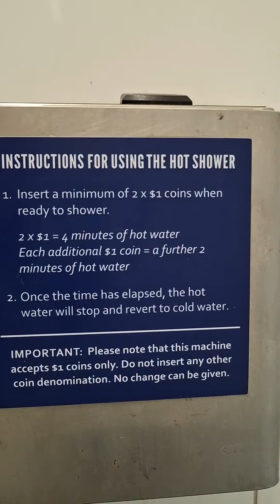The Greenpatch Far North Queensland Australia 🇦🇺 ♥️